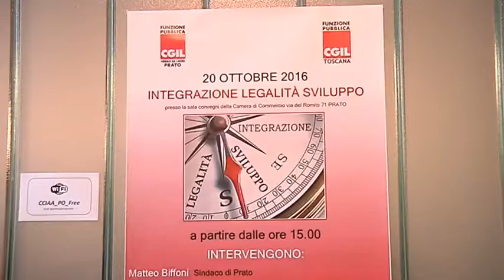2016-10-21 - PRATO CANTIERE DI INTEGRAZIONE, MA LA STRADA � ANCORA LUNGA